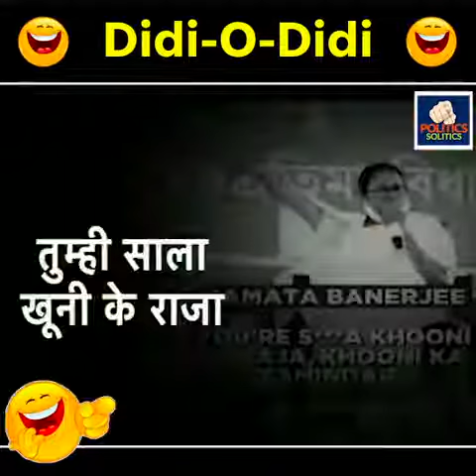Didi Oo Didi • Modi To Mamata • Funny Song • Copied •